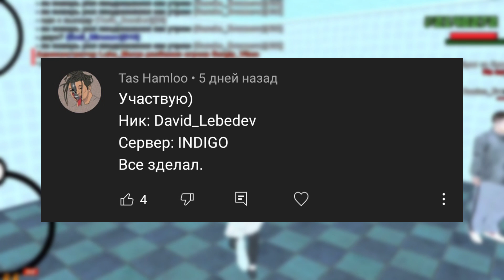КАК СТАТЬ ЛИДЕРОМ НА BLACK RUSSIA! // БЛЕК РАША // CRMP MOBILE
👉ОПИСАНИЕ👈

КОНКУРС (условия)

И включить колокольчик ( уведомления)

3. 💬НАПИСАТЬ КОММЕНТАРИЙ 💬
СВОЙ НИК И СЕРВЕР ( НА КОТОРОМ ИГРАЕТЕ)

✔ Полезные ссылки ✔️

ИГРАЮ ТОЛЬКО НА ❤ORANGE❤ СЕРВЕРЕ

для блек Раша , black russia сборка , black russian сборка , сборка крмп на андроид. блэк раша блэк рашн слабых телефонов , сколько можно заработать за час на охоте , как очень быстро заработать миллион денег на black russia крмп , Блэк рашн лучшая работа , Блэк рашн лагает , Блэк рашн лаунчер , как задонатить на black russia crmp , Блэк рашн сборка , Блэк Раша все промокоды , Блэк рашн как играть , блек Раша угон авто , как вступить в МВД на блек Раша , Блэк рашн заработок , дагахан самп , грихан самп , the grihan , perfect rp , лорензо самп , кохан самп , inferno rp , крмп мобайл, Кайл фриз , milich , сантропе рп , Барвиха как заработать деньги , читы для black russia , как стать богатым на black russian crmp , бомж Мордор рп , лучшие способы заработать миллион на black russia rp , norbis , БЛЕК РАША КРМП , самая прибыльная фракция на Блек Раша рп , самая лучшая фракция на black russia rp , самый топовый бизнес на Блэк рашн рп , skalaks крмп , что лучше блек Раша или Барвиха , обманы игроков на black russia , способы обманов на Блэк рашн рп , как повысить ФПС на Блэк рашн крмп , обновление тюнинга на блек Раша , как вступить в сто на блек Раша , как устроиться механиком в стол на black russia , как устроится крупье на блек рашн рп , как купить бизнес на блек Раша рп крмп , как сдать на права на блек Раша рп крмп , где купить лицензию на оружие на black russia , где купить телефон на блек Раша , новые работы на блек Раша , контейнеры на black russian , рулетки на блек Раше , как открыть контейнеры на блек Раше , работа охотника на блек Раша , как работать механиком в сто на блек Раша , где купить аксессуары на блек Раше , black russia где покупать аксессуары , gta rp , artshi hokage , leandr hokage , кидаллак , где купить оружие на блек Раше , что с серверами на black russia rp ? , новая Обнова на блек Раше крмп , как скачать крмп на телефон , тюнинг машин на блек Раша ,